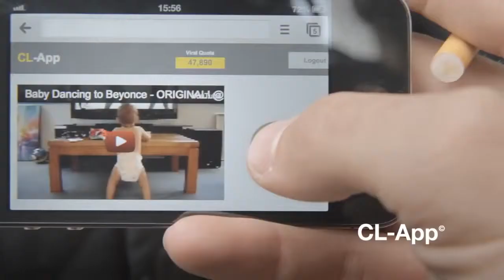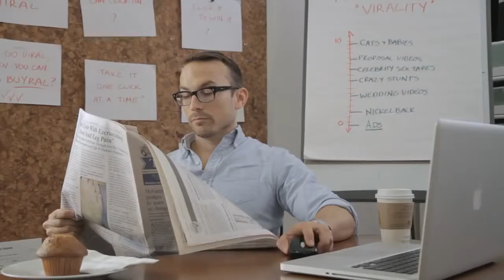BUYRAL Professional Clicking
How to get a viral video